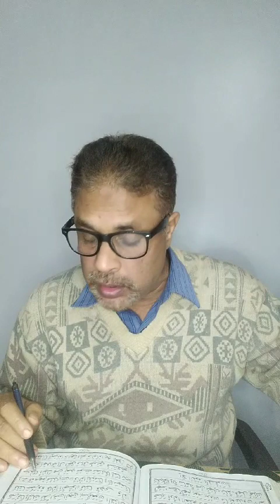৪৮৬নংখণ্ড মানুহে আল্লাহৰ বাণী শুনিবলৈ নিবিচাৰিলেও জ্বিনে আল্লাহৰ বাণী শ্ৰৱণ কৰে আল-আহকাফ(২৭-৩৫)।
কোৰআণ মজিদৰ ৪৬নং চুৰা আল-আহকাফৰ ২৭নং আয়াতৰ পৰা ৩৫নং আয়াতলৈ অসমীয়া ভাষাত সৰল অনুবাদ ও চৰ্চা@মুক্তাবুলহুছেইন#একমাত্ৰপথ।
আল্লাহৰ প্ৰতি আহ্বান কৰা আহ্বানকাৰীক সহাঁৰি দিলে আল্লাহে আমাৰ অপৰাধ সমূহ ক্ষমা কৰি দিব ও শাস্তিৰ পৰা ৰক্ষা কৰিব।